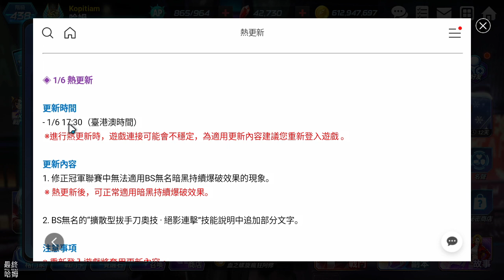《KOF ALLSTAR》# 819 1月6日 熱更新 修正 BS 無名 暗黑無法持續爆破現象 | 兩個靈魂 90 等 BS 阿修 第 30 階段通關！ 暗黑屬性卡(萬聖節隊？)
10 月 22 日正式開放！

■■■ 特點 ■■■

★★★★哈姆の遊戲短評★★★★
【1月6日 熱更新】
更新內容：
1. 修正冠軍聯賽中無法適用BS無名暗黑持續爆破效果的現象。
 ※ 熱更新後，可正常適用暗黑持續爆破效果。
2. BS無名的“擴散型拔手刀奧技 · 絕影連擊”技能說明中追加部分文字。

3.上一期一開始以為是 BUG ，後來又以為是灼傷、暗黑 二選一爆破，結果就修正了，實測後暗黑爆破已正常。

【兩個靈魂 90 等 BS 阿修 第 30 階段通關！】
1.先複習一下 BS 阿修技能、核心效果，利用暗黑負面來造成敵人傷害。

2.套卡、屬性部分：可以使用不死套增加容錯率，暗黑屬性卡(萬聖節隊？)增加暗黑25%
傷害。

3.90 等 BS 阿修挑戰第 30 階段，戰力懲罰一般攻擊無法造成傷害，只能依靠暗黑負面，這裡需要有 阿修特殊卡來拖時間。

4.BOSS 剩下7排、3排 HP 時會出小兵，可以提前扣住奧義，阿修內建必殺只能攻擊一個方向，後面打不到敵人，施放時要注意。